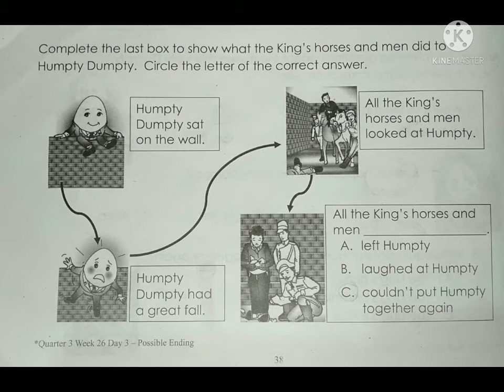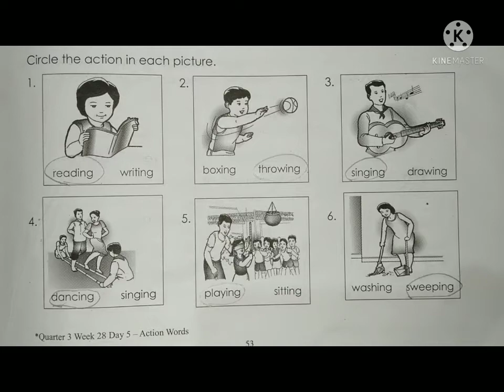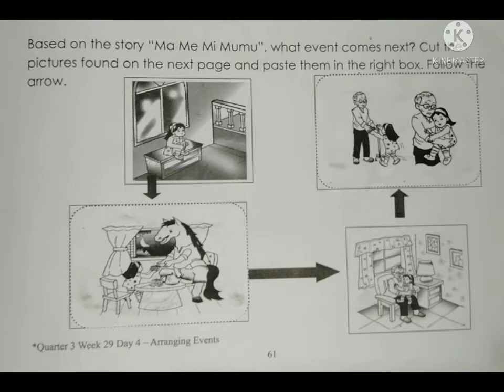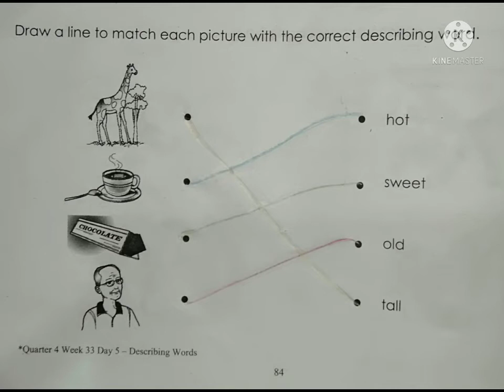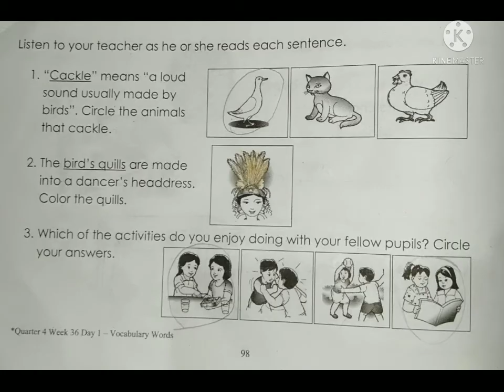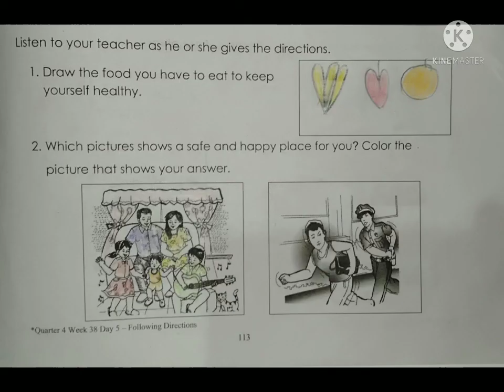English Activity Book From Page 25 up to the last Page 118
English Activity Sheets Book Grade 1